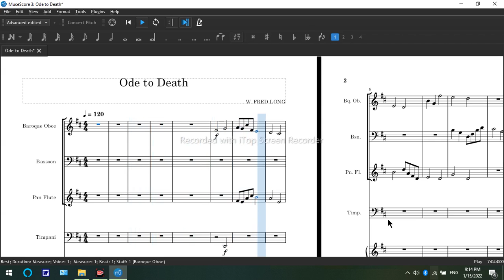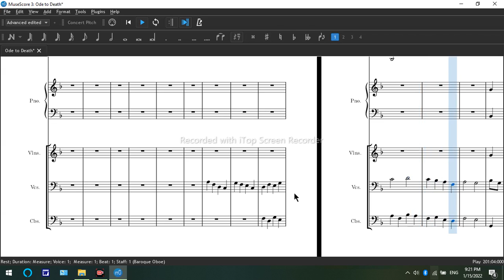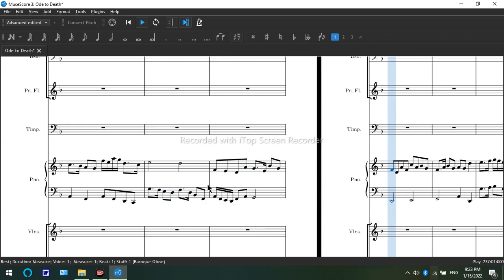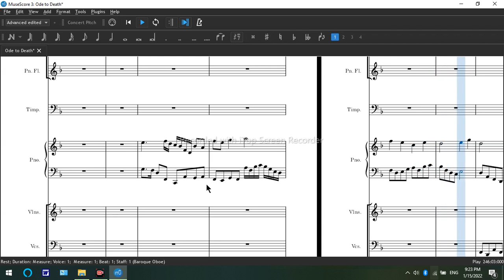Ode to Death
Composer: W. Fred Long